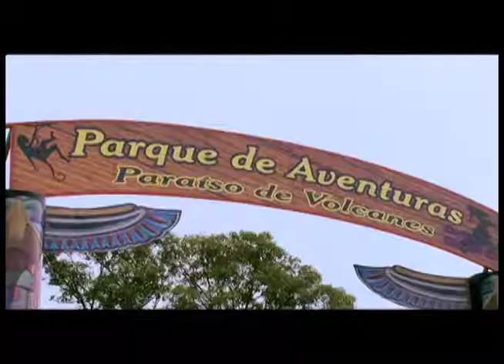Spot Alvarado - Temporada 6 Forjadores Canal 15 UCR